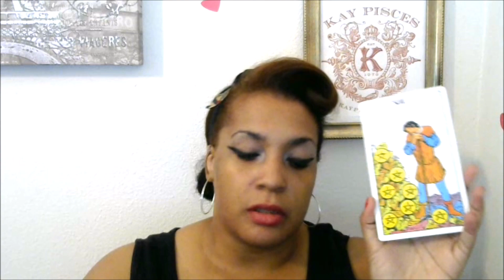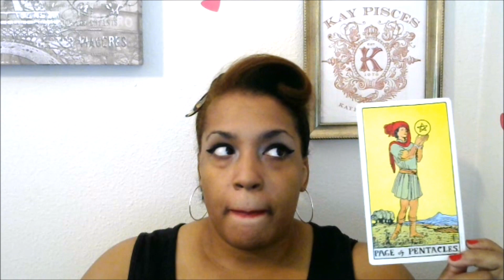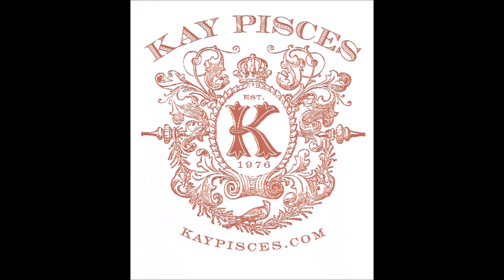PISCES NOV 2014 LOVE EDITION LOVESCOPE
THE TELL ALL READER
NO ONE IS OFF LIMITS